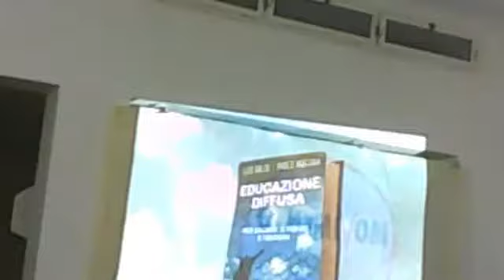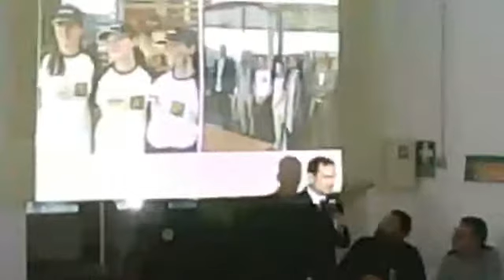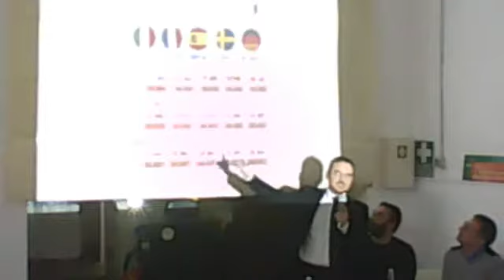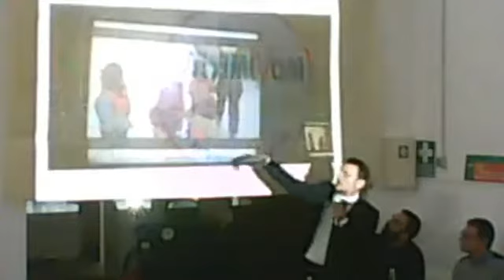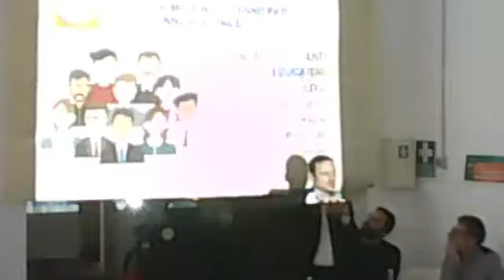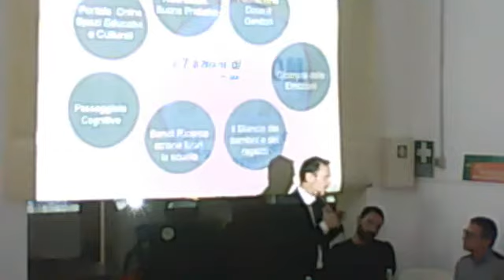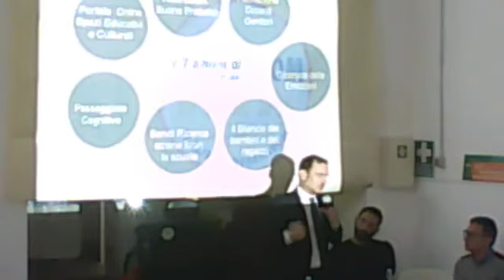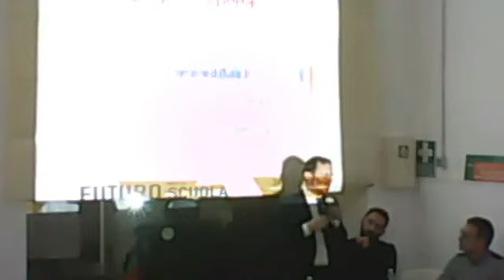Luigi Gallo (M5S) a Taranto: Scuola e disabilità, istruzioni per l’uso